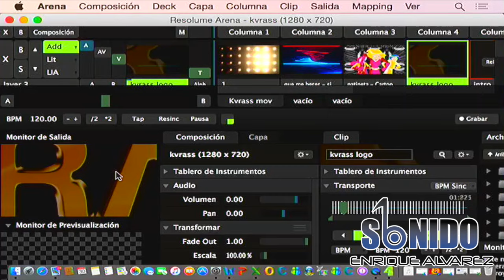Kvras tu loco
Kvras & Sonido Enrique Alvarez
Carnavales 2016 - Ponedera Atlantico